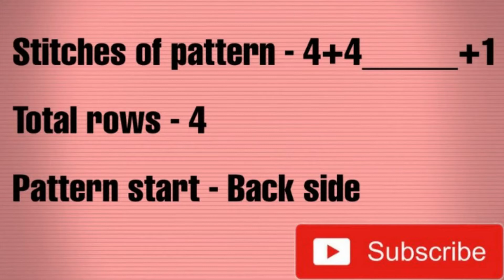NEW Knitting Design for Ladies cardigan/sweater, Gents Sweater, Kids Sweater